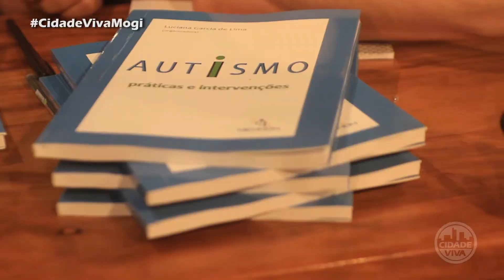LANÇAMENTO DO LIVRO "AUTISMO"| 03.05.2019